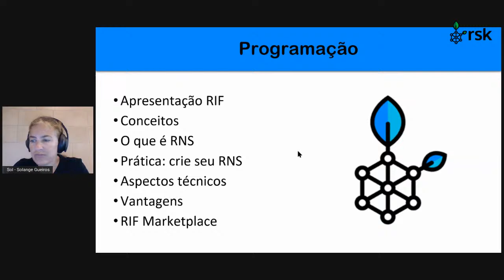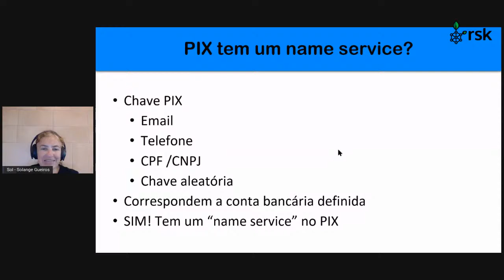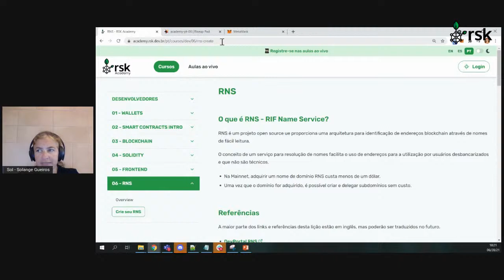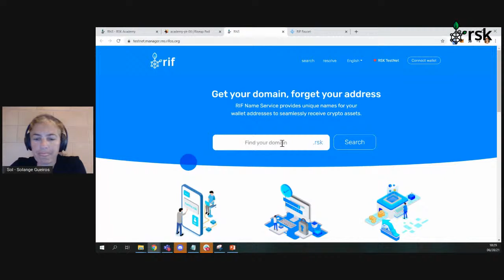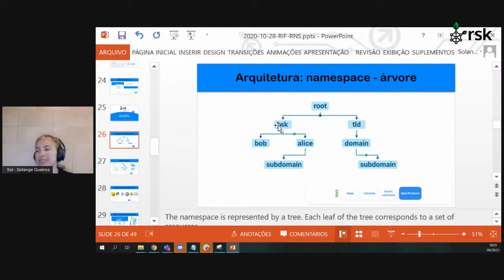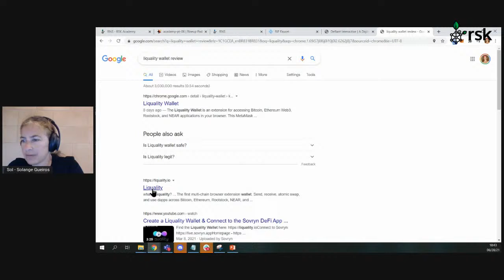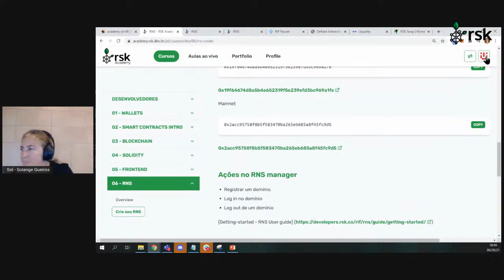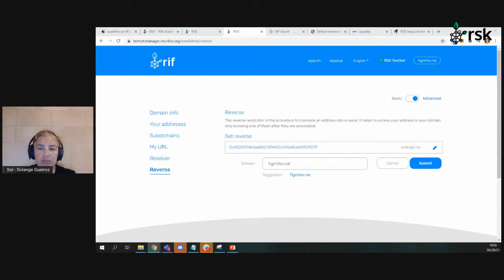RSK Academy 06: Crie seu RNS - seu próprio nome de domínio na RSK